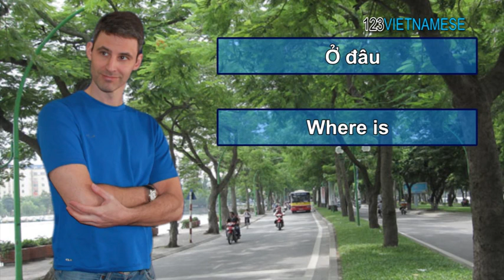Bài học tiếng Việt cho người nước ngoài: Bài 4 Taxi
Chào mừng bạn đến với video thứ 4 trong chương trình dạy tiếng Việt cho người nước ngoài. Video này nói về chủ đề Taxi. Đây là một trong những chủ đề cần thiết nhất cho người nước ngoài khi làm việc, sinh sống hay du lịch tại Việt Nam. Ai cũng cần biết cách gọi một chiếc Taxi. Học xong bài này, các bạn sẽ dễ dàng thực hiện điều đó. Các cụm từ có trong bài như sau: taxi, đi, đến, đến rồi, chúng tôi, các bạn, họ, khách sạn, này, đúng, các bạn đi đâu, taxi ở kia, chúng tôi đi khách sạn này, nơi này đúng không, các bạn đến rồi...